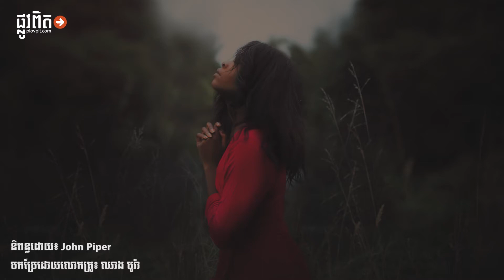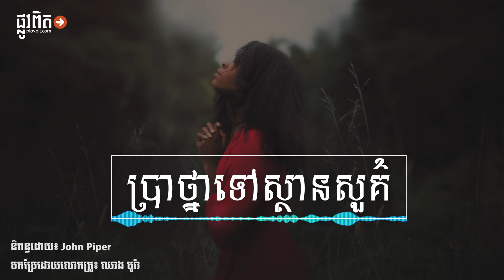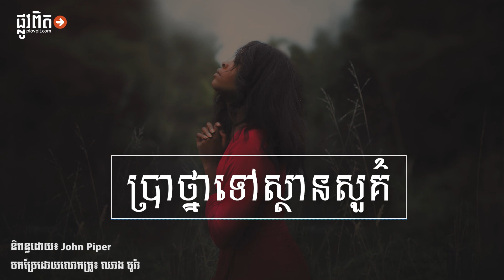មេរៀន៖ ប្រាថ្នា​ទៅស្ថានសួគ៌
មាន​ស្ត្រី​ម្នាក់​បាន​សួរ​មក​កាន់​ខាង​យើង​ថា «តើ​ខ្ញុំ​នៅ​អាច​ប្រាថ្នា​ចង់​ទៅ​នៅ​ស្ថាន​សួគ៌​យ៉ាង​ពិត​ដូច​ម្ដេច ប្រសិន​បើ​ខ្ញុំ​ដឹង​ថា ខ្ញុំ​នឹង​មិន​រៀប​ការ​ជា​មួយ​នឹង​ប្ដី​របស់​ខ្ញុំ​នៅ​ទី​នោះ?»

តាម​រយៈ​ការ​ដែល​បង​ស្រី​ថែរក្សា​ទំនាក់​ទំនង​នៃ​អំណរ​ដែល​បង​ស្រី​កំពុង​តែ​លូត​លាស់​នៅ​ក្នុង​ព្រះ​គ្រីស្ទ នោះ​បង​ស្រី​នឹង​ពិត​ជា​នៅ​បន្ត​ប្រាថ្នា​ចង់​ទៅ​នៅ​ស្ថាន​សួគ៌។

យើង​ខ្ញុំ​យល់​អំពី​ពេល​វេលា​ដែល​យើង​ស្រ​ឡាញ់​កូនៗ ឪពុក​ម្ដាយ និង​ជា​ពិសេស​ដៃ​គូរ​ជីវិត​របស់​យើង​យ៉ាង​ខ្លាំង។ យើង​អាច​ទទួល​បាន​ការ​អរ​សប្បាយ​ជា​ច្រើន​តាម​រយៈ​ទំនាក់​ទំនង ហេតុ​ដូច្នេះ​យើង​មាន​ការ​ឈឺ​ចាប់ ពេល​ដែល​បាន​ដឹង​ថា ទំនាក់​ទំនង​នោះ​នឹង​បញ្ចប់។

ប៉ុន្តែ នៅ​ឯ​ស្ថាន​សួគ៌​មិន​មាន​ការ​ឈឺ​ចាប់​នោះ​ទេ។ ដូច្នេះ យើង​ខ្ញុំ​ក៏​យល់​អំពី​សំណួរ​មួយ​ដែរ។

ទោះ​ជា​យ៉ាង​ណា​ក៏​ដោយ ក៏​បង​ស្រី​នៅ​អាច​លូត​លាស់​ខាង​ឯ​ការ​ប្រាថ្នា​ចង់​បាន​ព្រះ​យេស៊ូវ​ក្នុង​របៀប​ដ៏​ពិសេស​បាន​ដែរ ដល់​ថ្នាក់​ថា​បង​ស្រី​ហ្នឹង​អាច​និយាយ​ដូច​ត​ទៅ «ឯ​នៅ​ស្ថាន​សួគ៌ តើ​ទូល​បង្គំ​មាន​អ្នក​ឯ​ណា​ក្រៅ​ពី​ទ្រង់ ហើយ​នៅ​ផែន​ដី​ទូល​បង្គំ​ប្រាថ្នា​ចង់​បាន​តែ​ទ្រង់​ទេ ឯ​សាច់ នឹង​ចិត្ត​ទូលបង្គំ នោះ​នឹង​សាប​សូន្យ​ទៅ​បាន ប៉ុន្តែ​ព្រះ​ទ្រង់​ជាទី​ពឹង​នៃ​ចិត្ត ហើយ​ជា​ចំណែក​មរដក​នៃ​ទូល​បង្គំ​ជា​ដរាប​ដែរ» (ទំនុកតម្កើង ៧៣:២៥-២៦)។

បង​ស្រី​អាច​ឈាន​ដល់​ចំណុច​ដែល​បង​ស្រី​អាច​មាន​អំណរ​យ៉ាង​ខ្លាំង​ក្នុង​ព្រះ​យេស៊ូវ ដល់​ថ្នាក់​ថា​ដៃគូ​ជីវិត​របស់​បង​ស្រី​ក៏​នឹង​ក្លាយ​ជា​អ្នក​ជួយ​បង​ស្រី​ក្នុង​ការ​មាន​អំណរ​ក្នុង​ព្រះ​យេស៊ូវ​ដែរ។ ដៃគូ​ជីវិត​របស់​បង​ស្រី​ក្លាយ​ជា​ទី​បង្ហាញ​នៃ​អំណរ​របស់​បង​ស្រី​ក្នុង​ព្រះ​យេស៊ូវ។ ដូច្នេះ សូម្បី​តែ​នៅ​ពេល​ដែល​ដៃគូ​របស់​បង​ស្រី​លែង​នៅ​ជា​មួយ​នឹង​បង​ស្រី​ទៀត នោះ​ក៏​បង​ស្រី​នៅ​អាច​មាន​អំណរ​ក្នុង​ព្រះ​យេស៊ូវ​ត​ទៀត​បាន​ដែរ។

ប្រសិន​បើ​បង​ស្រី​មាន​អារម្មណ៍​ថា ការ​ស្លាប់​គឺ​ជា​ការ​បាត់​បង់ នោះ​យើង​ខ្ញុំ​នៅ​មាន​ចំណុច​ចុង​ក្រោយ​មួយ​ទៀត​ដែល​យើង​ខ្ញុំ​ចង់​ប្រាប់​បង​ស្រី។ យើង​ខ្ញុំ​នឹង​ប្រាប់​បង​ស្រី​ថា ការ​ស្លាប់​គឺ​ជា​ប្រយោជន៍ ពីព្រោះ​យើង​ទទួល​បាន​ព្រះ​គ្រីស្ទ។ ប៉ុន្តែ ខណៈ​ពេល​ដែល​យើង​ទទួល​បាន​ព្រះ​គ្រីស្ទ នោះ​យើង​ក៏​ទទួល​បាន​នូវ​រាល់​គ្រប់​អ្វីៗ​ទាំង​អស់​ផ្សេង​ទៀត​ជា​មួយ​នឹង​ទ្រង់​ផង​ដែរ។ រាល់​គ្រប់​អ្វីៗ​ទាំង​អស់​ផ្សេង​ទៀត​ជា​មួយ​នឹង​ព្រះ​គ្រីស្ទ​ក៏​នឹង​កាន់​តែ​ប្រសើរ​ជាង​មុន​ទៅ​ទៀត​ដែរ។

ដូច្នេះ សេចក្ដី​ស្រឡាញ់​ក្នុង​ជីវិត​អាពាហ៍ពិពាហ៍​នឹង​ក្លាយ​ទៅ​ជា​អ្វី​ដែល​ល្អ​ប្រសើរ​ជាង​ដែរ។ «ដ្បិត​ដល់​គ្រា​រស់​ឡើង​វិញ នោះ​គេ​មិន​យក​គ្នា​ជា​ប្ដី​ប្រពន្ធ​ទៀត​ទេ» (ម៉ាថាយ ២២:៣០)។ ត្រឹម​ត្រូវ​ហើយ! យើង​នឹង​មិន​មែន​ជា​ប្តី​ប្រពន្ធ​ទៀត​ទេ ដោយ​សារ​មិន​មាន​ពិធី​រៀប​ការ​ទៀត​ទេ។ ព្រះ​យេស៊ូវ​បាន​មាន​បន្ទូល​អំពី​ស្ត្រី​ដែល​បាន​មាន​ប្ដី​ប្រាំពីរ​នាក់។ ព្រះ​អង្គ​បាន​សួរ​គាត់​ថា «ដល់​គ្រា​រស់​ឡើង​វិញ តើ​នាង​នោះ​នឹង​ត្រូវ​ធ្វើ​ជា​ប្រពន្ធ​របស់​អ្នក​ណា» (ម៉ាថាយ ២២:២៨)។ ព្រះ​អង្គ​បាន​ឆ្លើយ​តប​ថា «ដ្បិត​ដល់​គ្រា​រស់​ឡើង​វិញ នោះ​គេ​មិន​យក​គ្នា​ជា​ប្ដី​ប្រពន្ធ​ទៀត​ទេ»។ ដូច្នេះ គាត់​នឹង​មិន​ក្លាយ​ជា​អ្នក​មាន​ប្ដី​លើស​ពី​មួយ​ឡើយ។

ឪពុក​របស់ខ្ញុំ​មាន​ប្រពន្ធ​ពីរ​នាក់​ក្នុង​ពេល​ខុសៗ​គ្នា ដែល​បាន​ស្លាប់​ហើយ។ គាត់​បាន​រៀប​ការ​ជា​មួយ​នឹង​ប្រពន្ធ​ទី១​របស់​គាត់​អស់​រយៈ​ពេល​២៥​ឆ្នាំ ហើយ​បន្ទាប់​មក​ក៏​បាន​រៀប​ការ​ជា​មួយ​នឹង​ប្រពន្ធ​ទី២​របស់​គាត់​អស់​រយៈ​ពេល​៣៦ឆ្នាំ​ដែរ។ ឪពុក​របស់​យើង​ខ្ញុំ​នឹង​មិន​មាន​ប្រពន្ធ​ពីរ​នាក់​នៅ​ឯ​ស្ថាន​សួគ៌​នោះ​ទេ។ គាត់​នឹង​ស្គាល់​ស្ត្រី​ទាំង​ពីរ​នាក់​នោះ ហើយ​គាត់​ក៏​នឹង​មាន​សេចក្ដី​ស្រឡាញ់​ដ៏​ល្អ​ឥត​ខ្ចោះ​ថ្មី​សម្រាប់​ពួក​គាត់​ទាំង​ពីរ​នាក់​នោះ​ដែរ។ សេចក្ដី​ស្រឡាញ់​ថ្មី​នេះ​នឹង​មិន​មែន​ក្លាយ​ជា​រឿង​ដ៏​ចម្លែក​សម្រាប់​ពួក​គាត់​ណា​ម្នាក់​នោះ​ទេ។ ហើយ​វា​ក៏​នឹង​ក្លាយ​ជា​សេចក្ដី​ស្រឡាញ់​ដ៏​ល្អ​ប្រសើរ​ជា​ជាង​សេចក្ដី​ស្រឡាញ់​ដែល​ពួក​គាត់​បាន​មាន​ក្នុង​ជីវិត​នេះ​ផង​ដែរ។

រាល់​គ្រប់​ចំណុច​ដែល​បង​ស្រី​ស្រឡាញ់​អំពី​ជីវិត​អាពាហ៍ពិពាហ៍​ក៏​នឹង​បន្ត​មាន​បន្ទាប់​ពី​បង​ស្រី​បាន​ស្លាប់​ដែរ ប៉ុន្តែ​នឹង​មាន​លើស​ពី​នោះ​ទៅ​ទៀត។ គឺ​វា​នឹង​ល្អ​ប្រសើរ​ជាង។

និពន្ធដោយ៖ John Piper
បកប្រែដោយលោកគ្រូ៖ ឈាង បូរ៉ា
កែសម្រួលដោយ៖ លោក ទេព រ៉ូ, លោក ខែម បូឡុង, លោក ប៊ុន ធីម៉ូថេ, លោក ឯក សត្យា​ និងលោក Jeff Lai